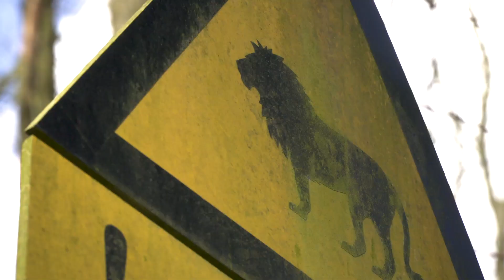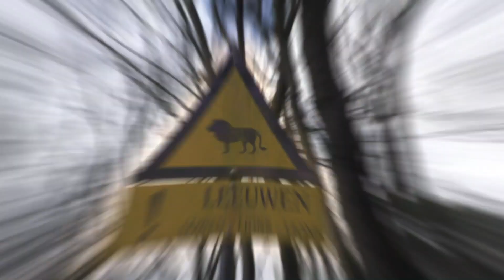Welk dier is GEVAARLIJKER als het ONTSNAPT: de TIJGER 🐯 of de LEEUW 🦁?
Welk dier is gevaarlijker als deze ontsnapt, de leeuw of de tijger? Dat gaan we vragen aan dierverzorger van de leeuwen.

Burgers’ Zoo ligt in een bosrijke omgeving en het kan zijn dat tijdens een storm, een boom omvalt. Deze kan natuurlijk ook op een van de dierverblijven terecht komen. Daarom staan om het verblijf van de leeuwen meerdere hekken. Mocht dan een van deze hekken kapot gaan, kunnen de leeuwen niet zomaar ontsnappen. Dat maakt het natuurlijk een stuk veiliger.

Maar welk dier is nou het gevaarlijks mocht het toch ontsnappen? Daarvoor moeten we iets meer informatie geven over hoe de dieren leven. Leeuwen leven als enige katachtige in groepsverband. Dit maakt het leeuwen mogelijk om op prooidieren te jagen die voor bijvoorbeeld cheeta’s of luipaarden te groot zijn, zoals op volwassen zebra’s of buffels. De jacht is voornamelijk de taak van de vrouwtjes in de groep. Samen staan leeuwen het sterkst.

Tijgers daarintegen leven solitair, ze leven dus alleen en niet in een groep. De tijger die in Burgers’ Zoo leeft is de Sumatraanse tijger. Tijgers hebben een bijzondere jachtstrategie: ze besluipen hun prooi eerst en vallen dan met een grote sprong aan. Dit doen ze bijna altijd van achteren; recht van voren zal een tijger niet graag op een prooi af gaan.

Een tijger is dus gewend om alleen te jagen en zal dus ook sneller aanvallen, mocht deze ontsnappen. Leeuwen zijn groepsdieren en zullen dus eerder terug willen, of in de buurt blijven van hun groep. Daardoor kun je dus stellen dat tijgers gevaarlijker zijn als ze ontsnappen. Dit geldt overigens ook voor de Sri Lanka panter die ook in Burgers’ Zoo leven. Panters zijn ook solitaire dieren.

Mocht er nou ooit een gevaarlijk roofdier ontsnappen dan zijn we daarop voorbereid. Een aantal van de dierverzorgers hebben regelmatig schietoefeningen, zodat als er een leeuw of tijger ontsnapt, ze deze kunnen uitschakelen. Het is in deze situatie (meestal) niet mogelijk om een dier te verdoven. Het verdoven van een dier zorgt er vaak voor dat het dier in paniek raakt en hierdoor is de kans nog groter dat deze gaat aanvallen. De veiligste en snelste manier om een gevaarlijke situatie is dus ook om het dier uit te schakelen.